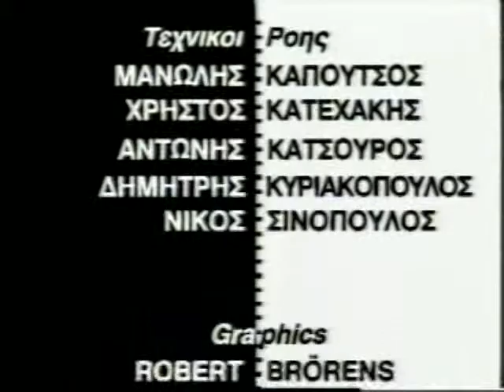ΑΠΟΣΠΟΝΤΑ 27/04/1995 Μέρος 5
Με τους Μαρία Νικόλτσιου και Δημήτρη Αυγέρο